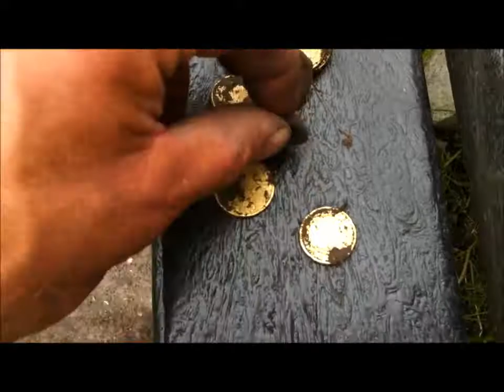Schat graven met Gerd deel 2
schatzoeken met Gerd op een speeltuintje